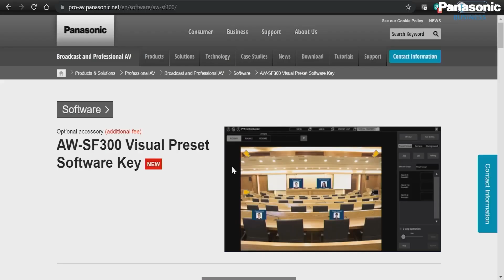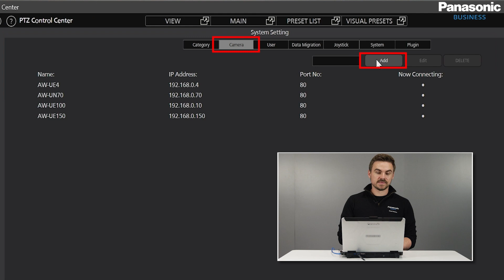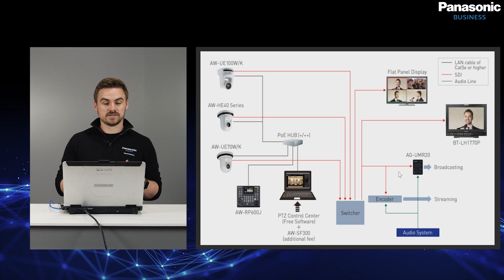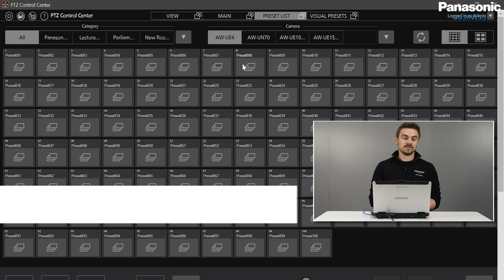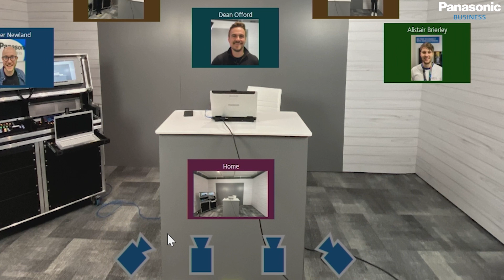Upgrade PTZ Control Center with AW-SF300 | How to - Videos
In this episode of the Panasonic ProAV ‘How To…’- series Dean Offord will introduce the Visual Preset Software Key AW-SF300 and show how it’s benefits upgrade the usage of the ‘PTZ Control Center’.

The AW-SF300 adds intuitive GUI-based operation to the free-to-download ‘PTZ Control Center’ software. The PTZ Control Center software enables the management and control of multiple Panasonic 4K/HD PTZ cameras using a PC. The software key SF300 is an optional accessory (additional fee applies) that enables the management and control of PTZ camera presets through a GUI screen whilst incorporating photos and layout diagrams assigned by the user.